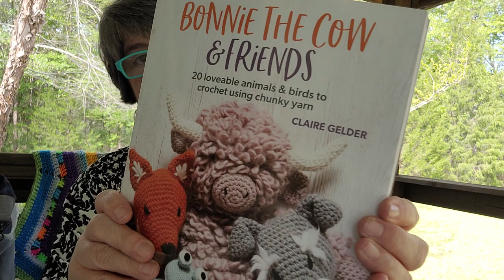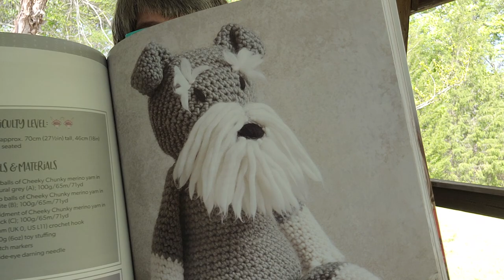Come sit a spell and listen to one crochet confession and other yarn chat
Gem Bag Holder

Mario and Company
Look what I found on Etsy